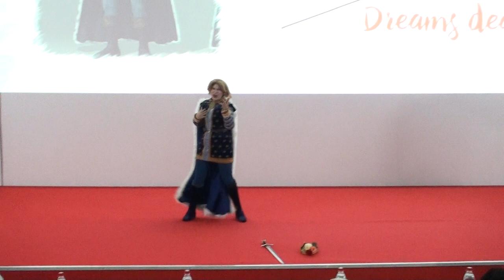Igroprom 2023 Шрек Shrek - Принц Чарминг Prince Charming